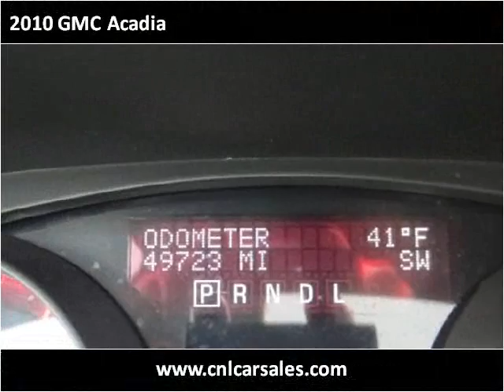2010 GMC Acadia Used Cars Shepherdsville, Mt. Washington, Bu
This 2010 GMC Acadia is available from Craig and Landreth Cars - Shepherdsville.